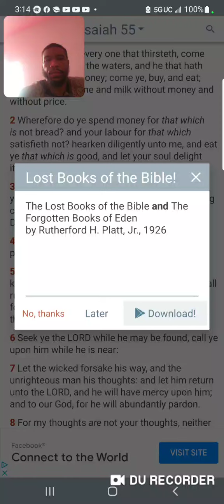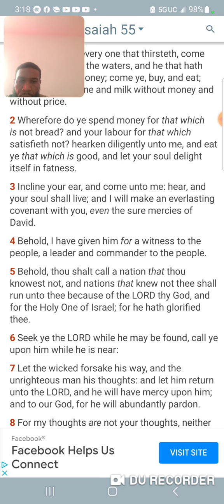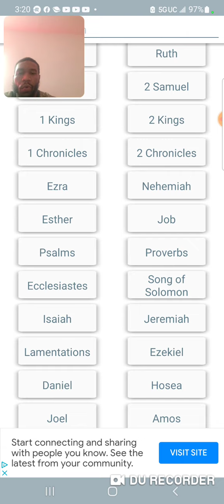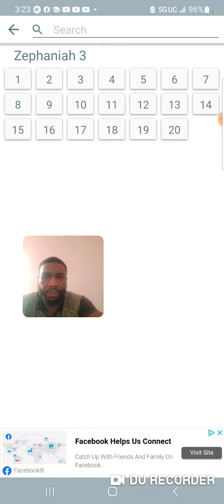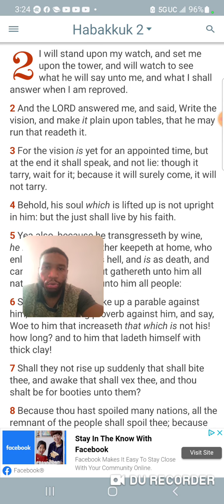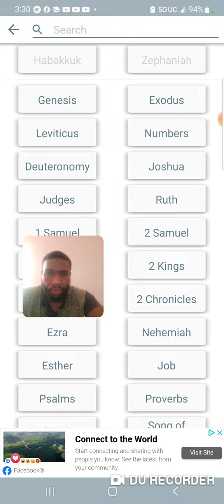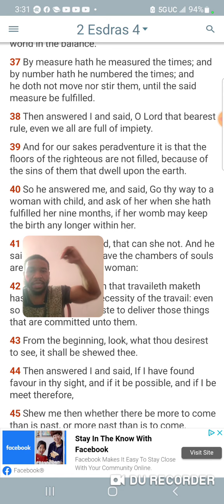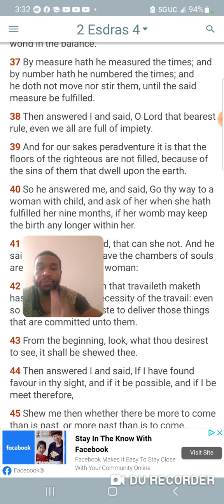We are at the end/ though it tarry wait for it it will surely come (vision for appointed time)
2 Esdras 4:37
[37]By measure hath he measured the times; and by number hath he numbered the times; and he doth not move nor stir them, until the said measure be fulfilled.

Habakkuk 2:2-3
[2]And the LORD answered me, and said, Write the vision, and make it plain upon tables, that he may run that readeth it.
[3]For the vision is yet for an appointed time, but at the end it shall speak, and not lie: though it tarry, wait for it; because it will surely come, it will not tarry.  Kal Halal Yahawah Bahasham Yahawashi Bahasham rawchaa qadash